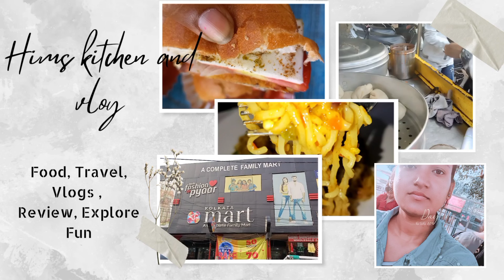Pav Bhaji Recipe || How to make pav bhaji at your home in simple steps|| masala bhaji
today I share a video a very famous Mumbai Street dish pav bhaji in a very easy and simple steps.

Serving - 5 to 6

ingredients:

• 🌸 10 potato boiled
•🌸  4 onion chopped
•🌸  1 cup carrot chopped